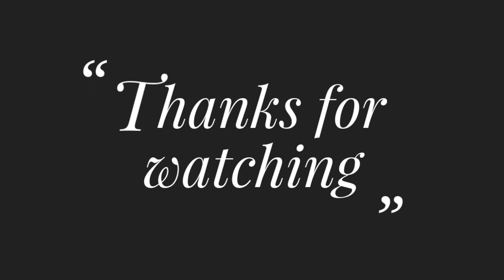নকশী কাঁথা সেলাই !!! Latest Nokshi Katha Stitch Tutorial,Bangladeshi Nokshi Katha Design #325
Title: নকশী কাঁথা সেলাই !!! Latest Nokshi Katha Stitch Tutorial,Bangladeshi Nokshi Katha Design #325

নকশী কাঁথা সেলাই,Nokshi Katha,Traditional Bangladeshi Nokshi Katha Stitch Tutorial #233

HAND EMBROIDERY! Traditional Bangladeshi Nokshi Katha Stitch Tutorial #232, নকশী কাথা হাতের সেলাই

HAND EMBROIDERY AMAZING Traditional Bangladeshi Nokshi Katha Stitch Tutorial #231,নকশী কাথা সেলাই

HAND EMBROIDERY! Nokshi Katha Stitch Tutorial #230,নকশী কাঁথা সেলাই,Bangladeshi Nokshi Katha Design

নকশী কাঁথা সেলাই,Nokshi Katha,Hand Embroidery Bangladeshi Traditional Nokshi Katha Stitch Tutorial

Hand Embroidery Nokshi Katha Design Tutorial,নকশী কাথা ডিজাইন,नोक्षी कथा डिजाइन,নকশীকাথা হাতের সেলাই

নকশীকাঁথা সেলাই ! নকশীকাঁথাকাথা,Hand Embroidery Traditional Nakshi Kantha Stitch Tutorial by Hand

নকশী কাথার ডিজাইন,Traditional Nokshi Katha Stitch Tutorial,নকশীকাঁথাঐতিহ্যবাহীসেলাইনতুনদেরজন্য

Phulkari Dupatta Border Design,কামিজ/শাড়ি/ওড়নাআধুনিকফুলকারিডিজাইনেরবর্ডারলাইনহাতেরসেলাই#ruphandicraft

নকশীকাঁথারডিজাইন #220,New Design Hand Embroidery Nokshi Kantha Stitch Tutorial,नक्शीकंठाडिजाइन